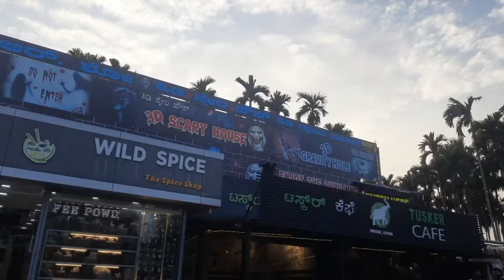Coorg Day 2 | Visit Mandalpatti Viewpoint & Dubare Elephant Camp | Best Tourist Places in Coorg